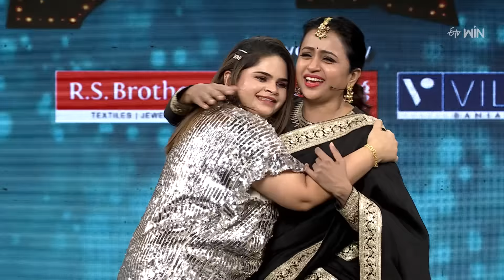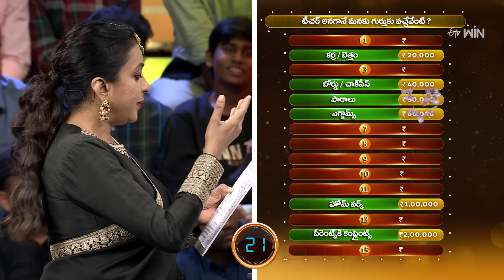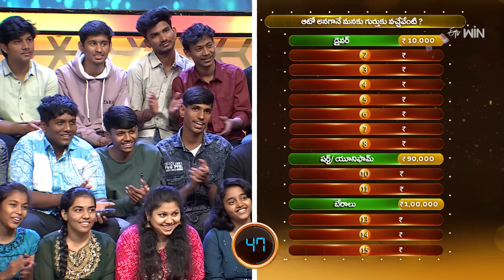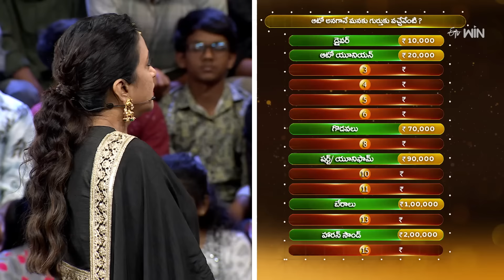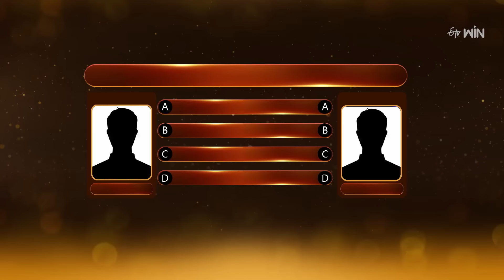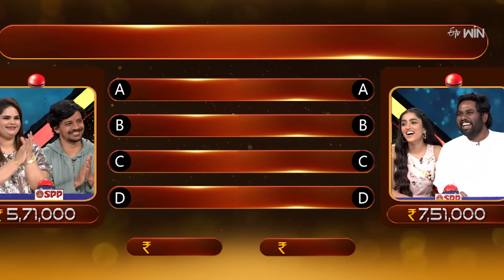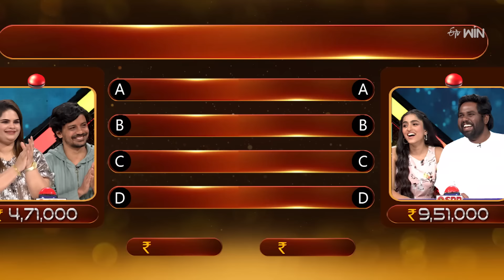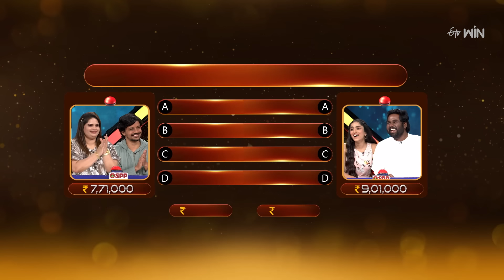Suma Adda |Game Show| Viva Harsha,Divya Sripada,Kalyan Santhosh| Full Episode|24th February 2024|ETV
Famous celebrities come up with sarcastic punches and crazy dialogues to entertain everyone. Witness this brand-new concept game show where prominent celebrity guests compete with each other to win the prize money.

Chapters
00:00 Start
00:19 Intro
05:12 Dochey
13:43 Nuvva - Nena
23:43 Kay Raja Kay | Suma Adda
31:24 Thaar Maar Takkar Maar
37:45 Jackpot